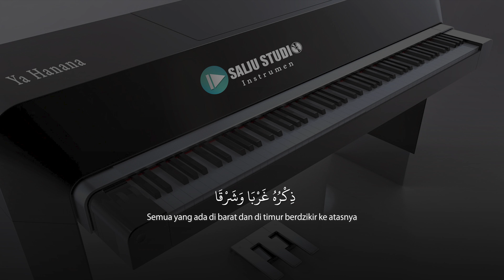YA HANANA ( ceng zamzam ) INSTRUMEN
Jangan lupa cantumkan link jika anda uploud kembali
Terimakasih

Semoga Bermanfaat